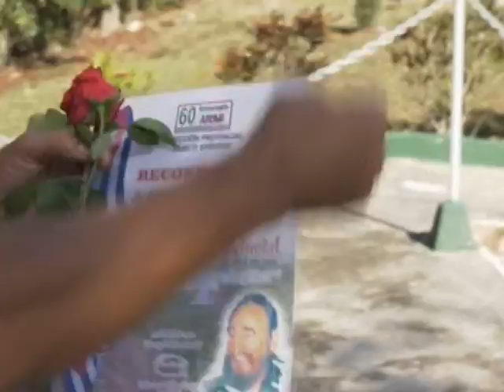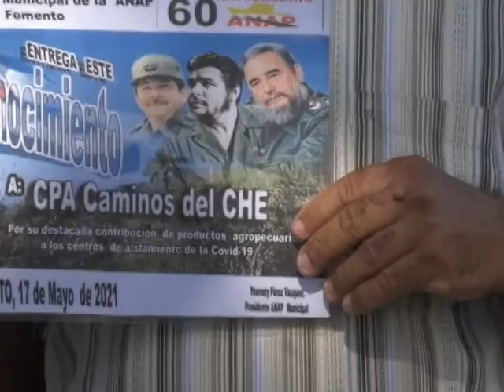Fomento, tierra de campesinos laboriosos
Este 17 de mayo no habrá guateque en las cooperativas de mis parientes campesinos, por lo menos no el acostumbrado festejo, que acontece por esta fecha, en la que la familia se involucra de alguna manera, ya sea en los preparativos del convite o en la participación de una singular actividad, que entre las cuerdas del laúd y las nuevas tendencias musicales, se convierte en una simbiosis de lo tradicional y más contemporáneo, tan auténtica como sus protagonistas.